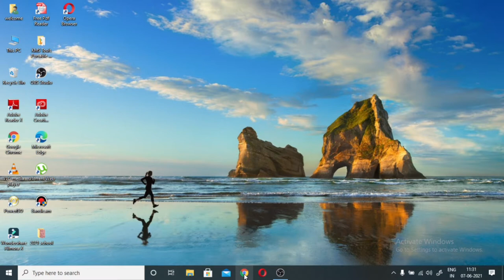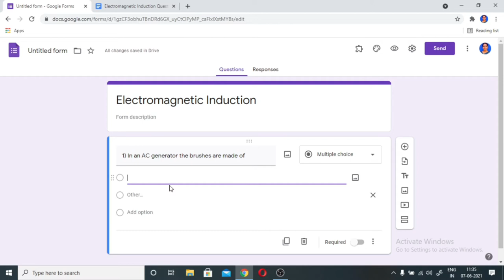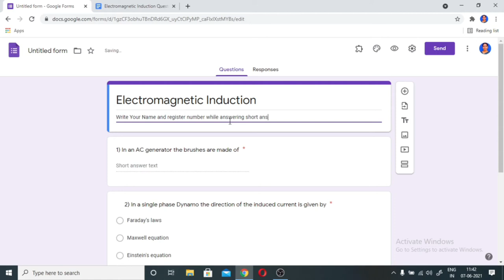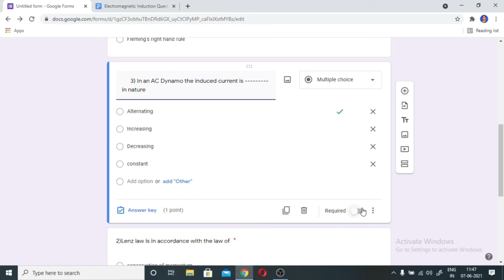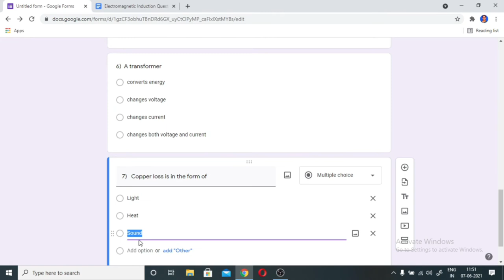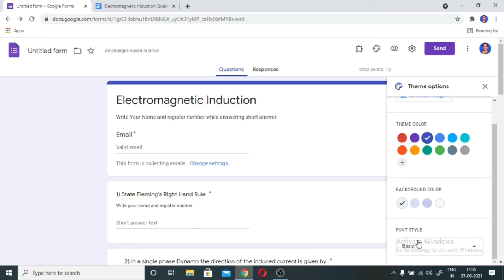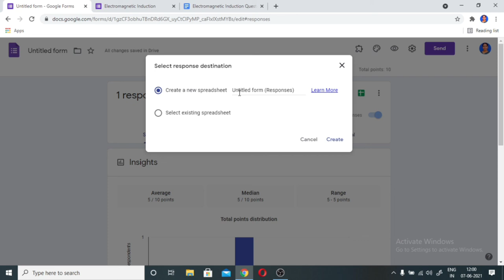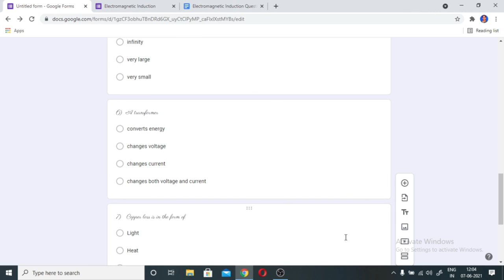ONLINE QUIZ, ONLINE EXAM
Google form is an easy and effective tool to assess our students online. We can make our questions ready by using Google docs - Voice typing. Just copy and paste the questions in a Google form. Sent it to students through mail or whatsapp. Students undergo the online exam and submit their response. By Online exams, students learn playfully. Get the response in stipulated time. Students can also check their answers. we can collect the details given by the students in a spread sheet.